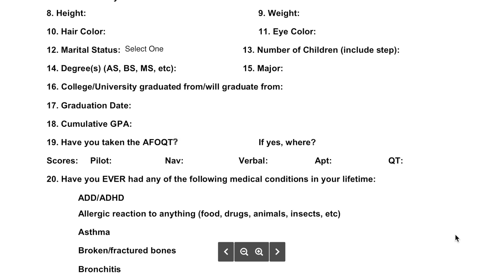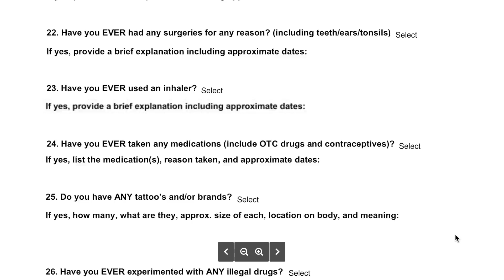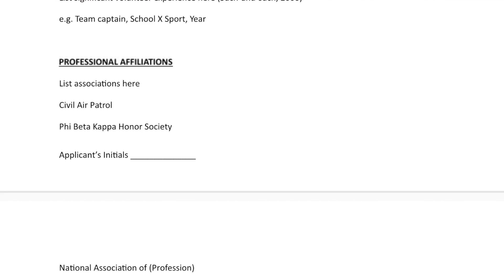Joining the AIR FORCE | My Journey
In this video I talk about my experience so far with joining the Air Force and give information on how to join as an officer.

AFOQT BOOK